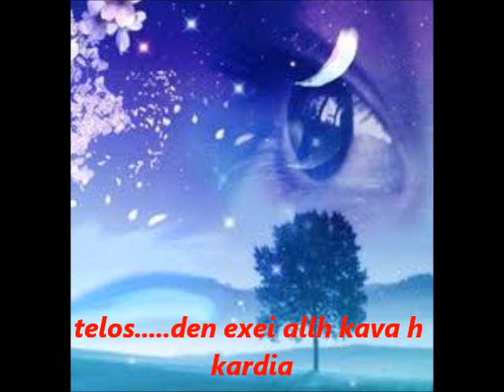kokteil apo dakrya